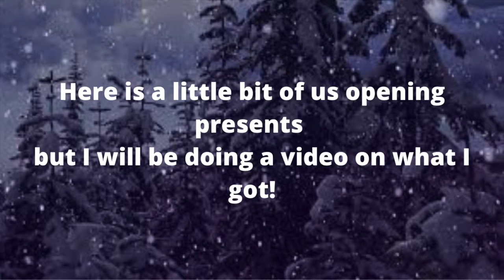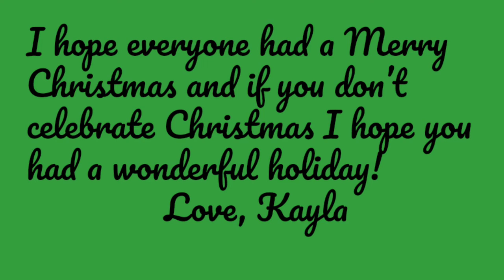Christmas Morning 2019 | Kayla Beckham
Merry Christmas or Happy Holidays!!